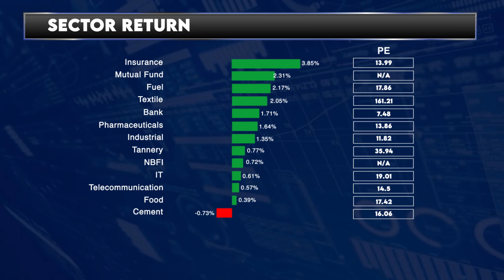Dhaka Stock Exchange Today - 22 October 2024 | English | Daily Share Market News